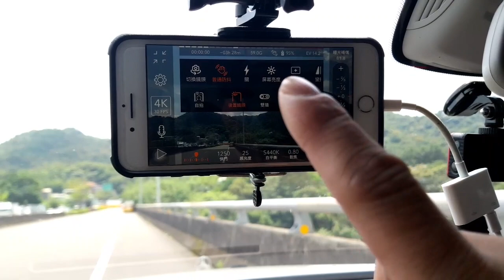用兩支手機搭四路畫面 簡易 導播機